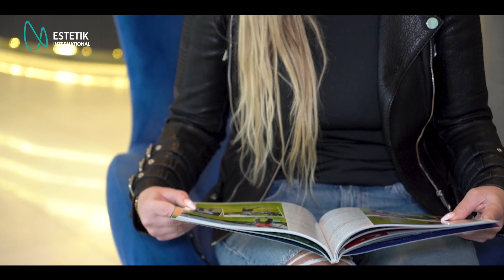Op.Dr.Bülent Cihantimur I Adelina Tahiri I Estetik International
Dear Adelina Tahiri visited Estetik International in Istanbul for an operation! ✨
Keep watching to see the amazing changes and results on her✨

Change with Estetik International!